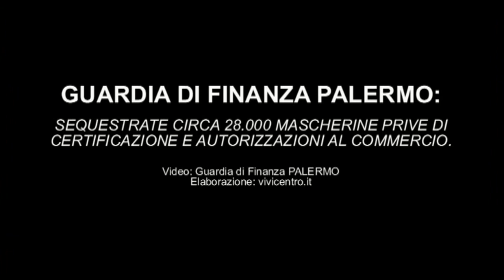GUARDIA DI FINANZA PALERMO, SEQUESTRATE CIRCA 28000 MASCHERINE PRIVE DI CERTIFICAZIONE